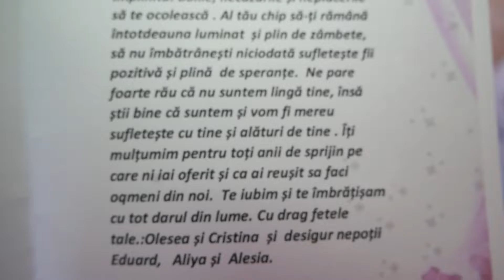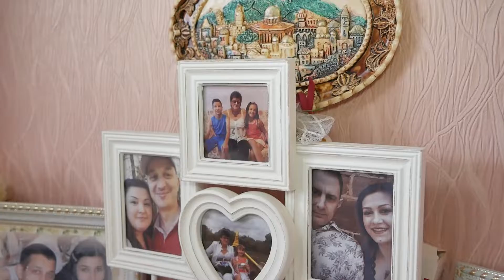surprize la domiciliu 076705868